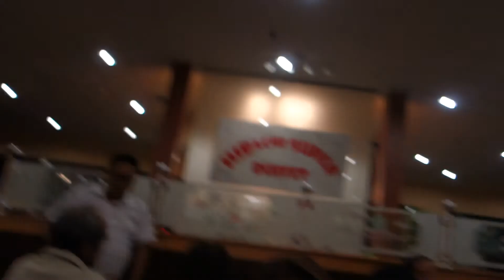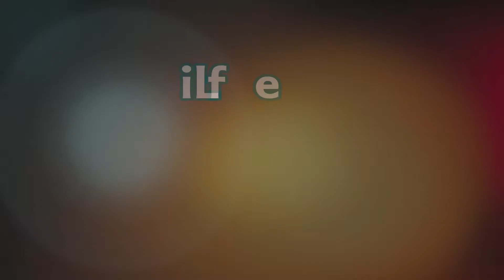Leonardo's First Christmas! (12.23/25.14 | Day 21/22)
Follow us at the following links!